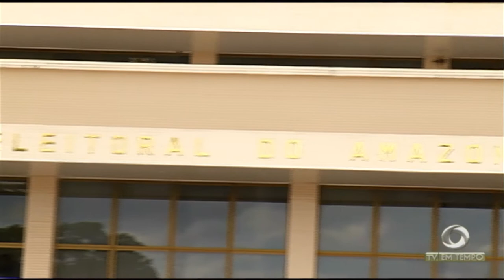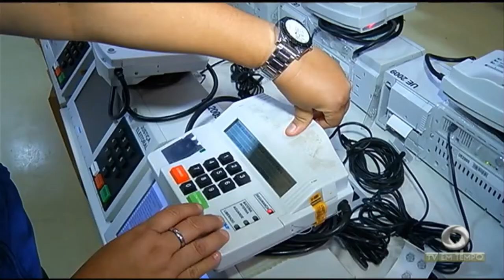Trio é preso com 100 quilos de drogas em canoa no rio Solimões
02º BLOCO JORNAL 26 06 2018 - Trio é preso com 100 quilos de drogas em canoa no rio Solimões